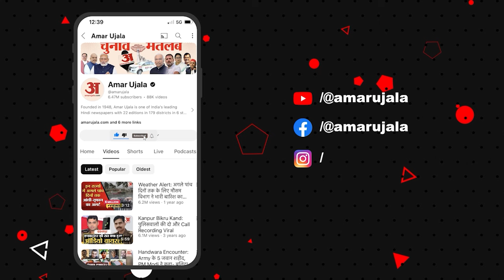Poonch Terrorist Attack:पुंछ में आतंकी हमले का चल गया पता,इन से है कनेक्शन! lAir Force Terror Attack